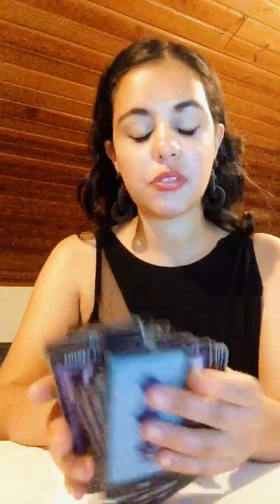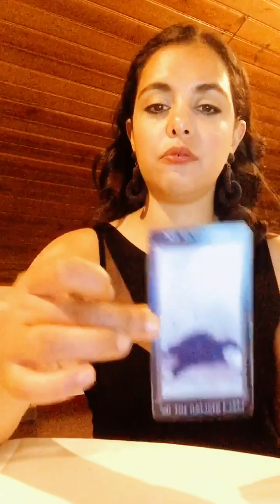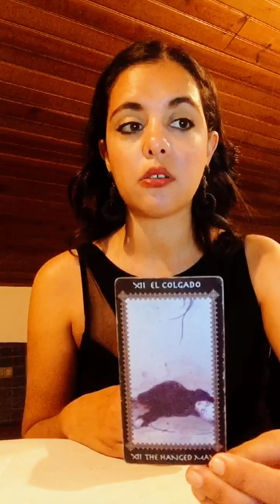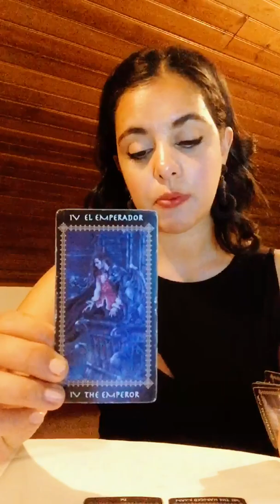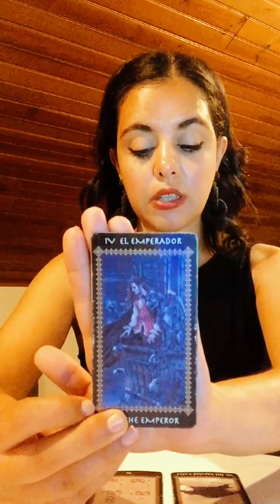Libra - Coming To Terms With Karma. Mid August 2022 Tarot Vision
*New Service  * (25 to 30 min )
35€ - Monthly SoulVision Scopes -  Receive monthly personal tarot guidance in video just like this one on Youtube ! Focus on main themes , energies at place for the month ahead.

Regular Services

20€ - One Burning Question -  A quick 15/20 min guidance into a subject of interest !

50€ - Regular In depth 30/35 min Tarot Vision Session (Up to 3 questions/themes can be explored )

100€ - In depth 50/60 min session that includes complete guidance into all areas of life.( no limit of number of questions /themes )

All readings are delivered between 3 to 10 business days maximum as audio files ! ( monday to friday)